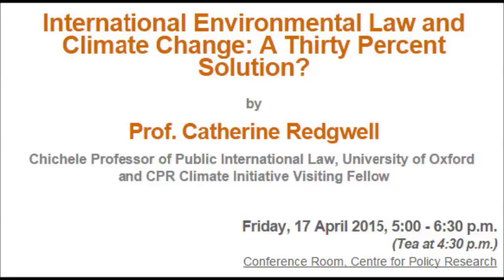Prof Catherine Redgwell's talk at CPR - 17th April 2015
Topic: International Environmental Law and Climate Change - A Thirty Percent Solution?